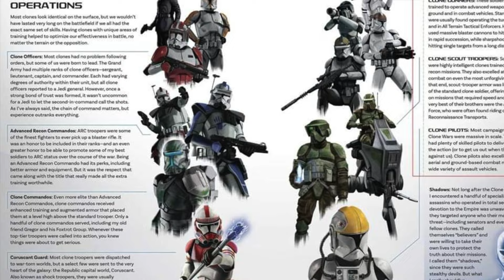Why Obi-Wan Was HORRIFIED by the Clones on Kamino - Star Wars Lore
Breaking down Obi-Wan's thoughts when he discovered the clone army on Kamino in Attack of the Clones, and why he was deeply troubled by the situation...